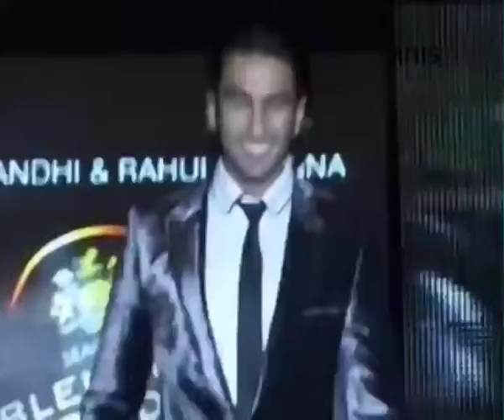Ranveer Singh To Share Profit From ‘Bajirao Mastani’